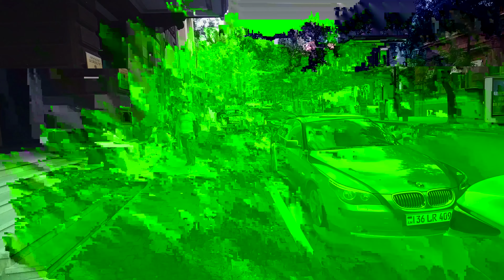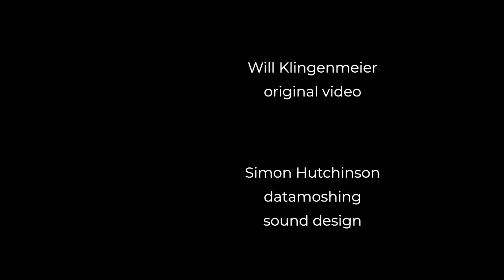!Scream04 nextChaotic: !YerevanDatabent seed: !Binaural4kTimeWarp01 reset: !AvidemuxDatamosh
A databent, timewarped walk through the Yerevan city center in summer 2020, with datamoshing and binaural sound design by Simon Hutchinson.

Wear headphones for the binaural experience (of glitchy databent noise music).

Timelapse video captured on location in Armenia by Will Klingenmeier, @SpectralEvolver . See/hear more of his binaural field recordings with visuals

Audio created using "Import Raw" in Audacity and then doing some binaural processing with the Sennheiser AMBEO plugin